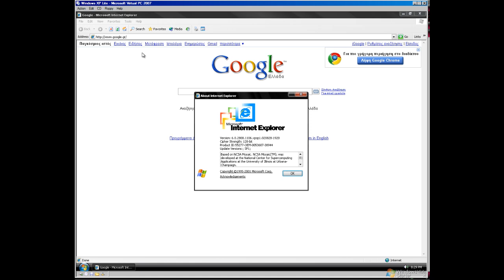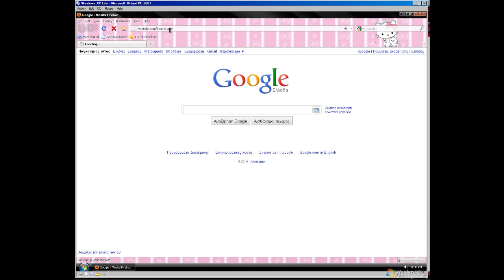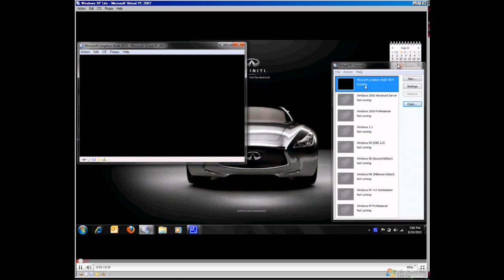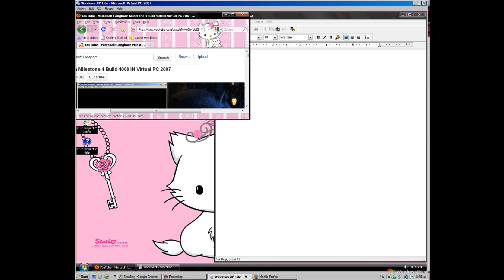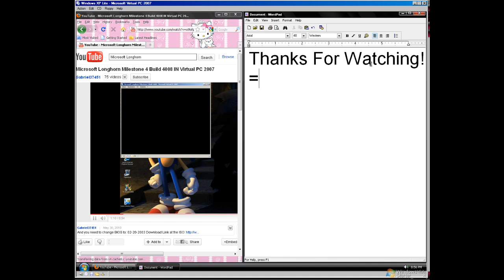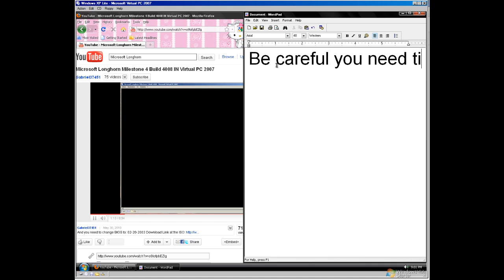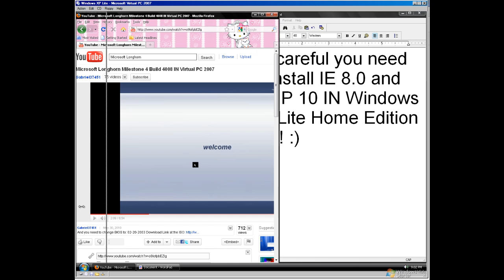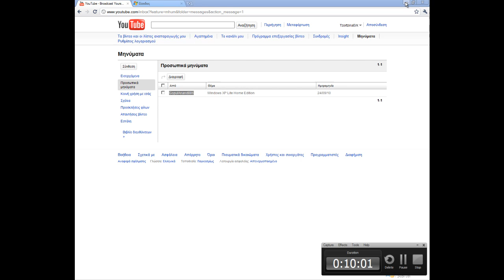Windows XP Lite IN Virtual PC 2007.mp4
Thanks to GopulAnand886 and ThePcTricker for a link iso IN megaupload

Serial:FCVQR-M24CB-33X7X-74MTD-VMTVM

Coming Soon... Microsoft Longhorn Vista Beta 1